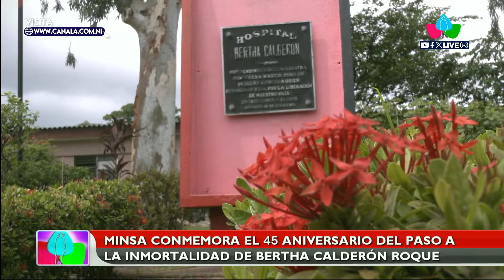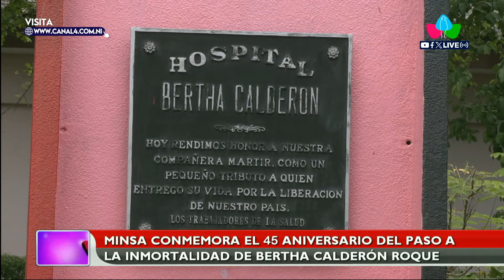Conmemoran el 45 aniversario del paso a la inmortalidad de la heroína Bertha Calderón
Nicaragua

MANAGUA – NICARAGUA / Trabajadores de distintas áreas del Hospital Bertha Calderón en  Managua rindieron homenaje este 18 de junio al 45 aniversario del paso a la inmortalidad de la compañera Bertha Calderón, heroína de la lucha contra la dictadura de Somoza.

Como parte de la conmemoración se llevó a cabo un acto artístico y cultural, así como un conversatorio sobre la vida y el legado de la compañera Bertha Calderón.